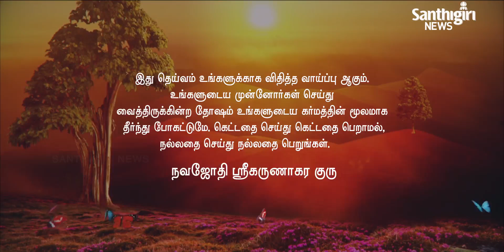Today's Guruvani - Tamil | 27 - 08 - 2020